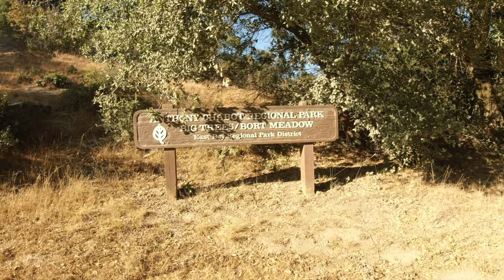The Bay Area Ridge Trail: Hike #43 - Redwood and Anthony Chabot Regional Parks 7.5 Miles.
The Bay Area Ridge Trail: Hike #42 - The Bay Area Ridge Trail: Hike #43 - Redwood and Anthony Chabot Regional Parks from Skyline Gate to Bort Meadow in Oakland. 7.5 Miles. 810' elevation gain, 1,375' of elevation loss. This is at 6x speed

Real Time Views:
5:43
13:30
15:50
19:31
20:56
22:07
23:55